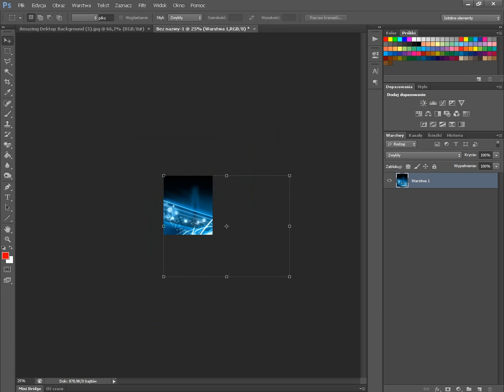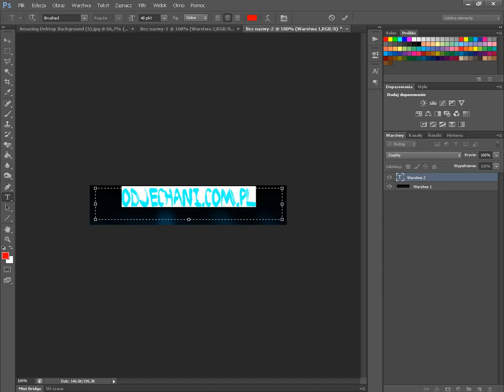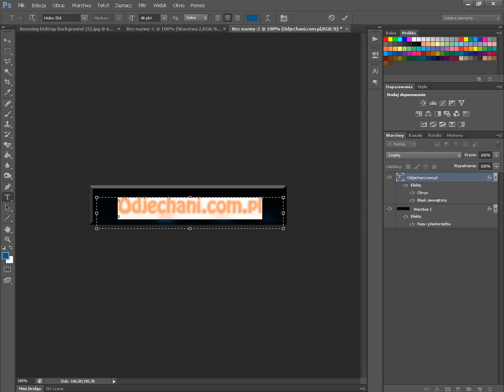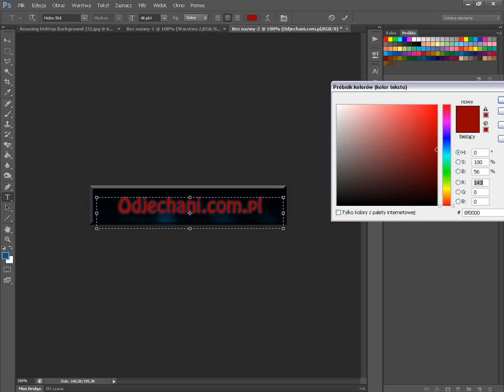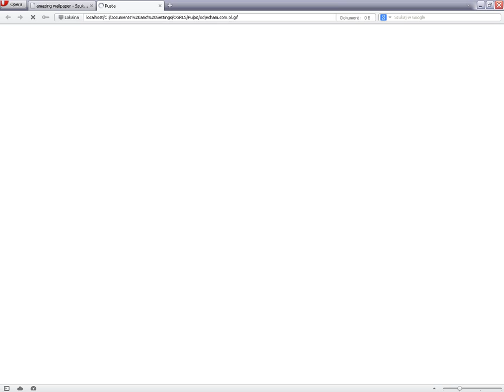Migający napis for Odjechani.com.pl